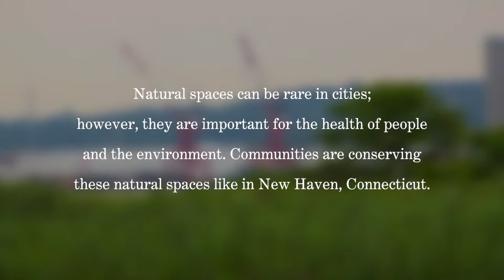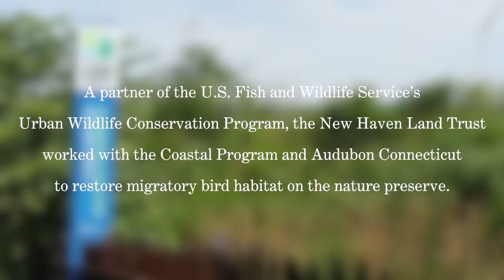Land Trust Alliance: An Urban Oasis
Natural spaces can be rare in cities; however, they are important for the health of people and the environment. Communities are conserving these natural spaces like in New Haven, Connecticut. In 1994, the New Haven Land Trust established the 15-acre Long Wharf Nature Preserve to conserve habitat for wildlife and to connect people with nature.

This video was made possible by funding from the U.S. Fish and Wildlife Service's Coastal Program.